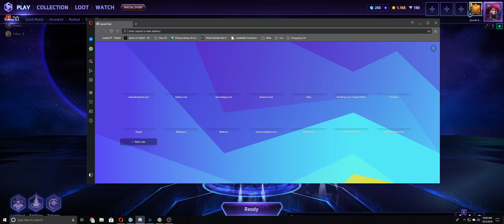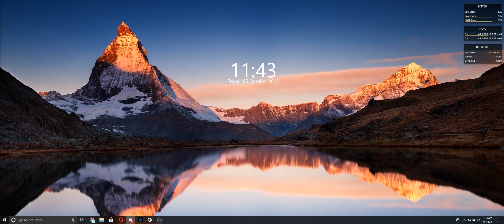AI Training with a NOOB (ft. lurtsh) | Heroes of the Storm - [21:9]